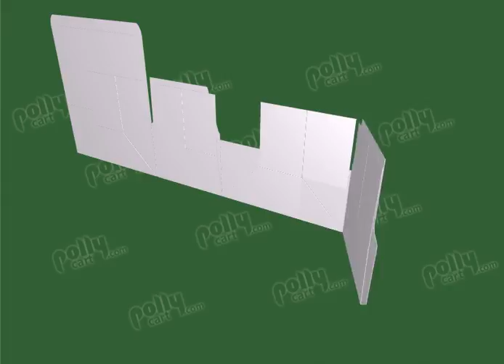Polycart Standard Folding Box FEFCO 84